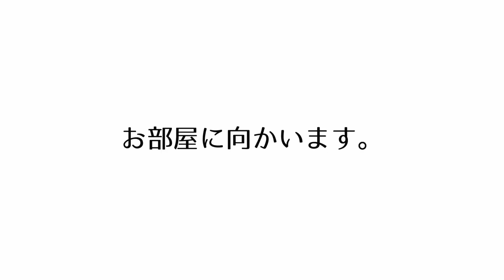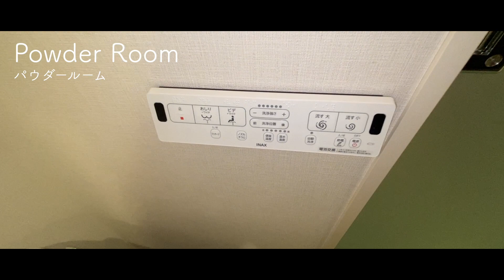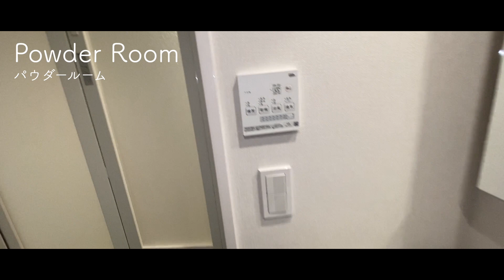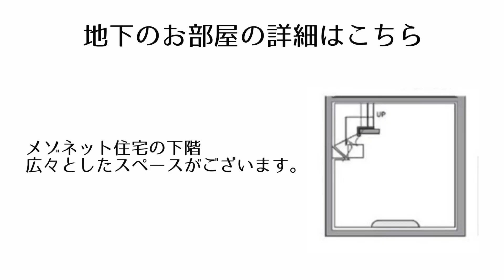【メゾネット型住宅に住まう】千駄ヶ谷エリアに誕生した家具家電付き高級賃貸マンション「ルネサンスコート千駄ヶ谷SOUTH」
≪物件概要≫
建物名　ルネサンスコート千駄ヶ谷SOUTH
住所　東京都渋谷区千駄ヶ谷5-2-7

≪募集条件≫
1R+S(38.68㎡)